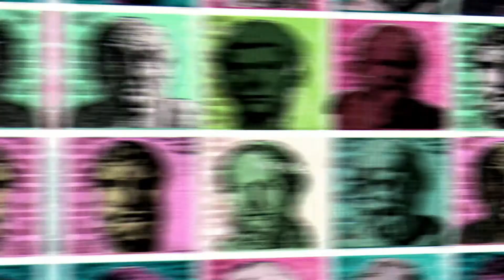🦉HANNAH ARENDT: BANALIDADE DO MAL | MF #04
Hoje pensamos a potente filosofia de Hannah Arendt e o seu "filosofar sem corrimões"; está pronta(o)? Então...Simbóra!
Vale lembrar que esse breve vídeo não substitui seus estudos e a devida leitura filosófica, blz?

✨Roteiro e apresentação: @filodoxia_prof.iribarne
Edição: @talesbarradas